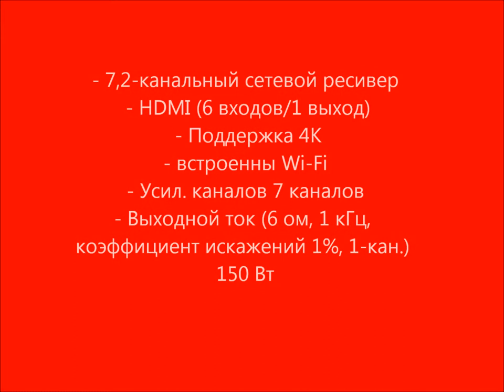AV ресивер Sony STR-DN840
STR-DN840 AV-ресивер домашнего кинотеатра. Звук высокой четкости, изображение высокого разрешения и беспроводное подключение. 7,2-канальный сетевой ресивер для домашнего кинотеатра с HDMI (6 входов/1 выход), выведенным 4K и встроенным Wi-Fi, Olympia hi-fi .